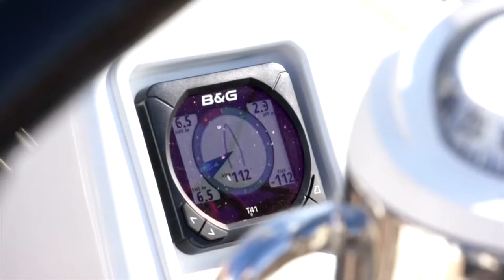Conhecendo o Veleiro Grand Soleil 39'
Para os amantes da vela vamos conhecer o veleiro grand soleil 39' em detalhes.

Conhecendo o Veleiro Grand Soleil 39' no Mundo Mar é um oferecimento da Via Imports TJ, Island Tricot, Isotrel Bulding & Marine e Marina Itaguaçu